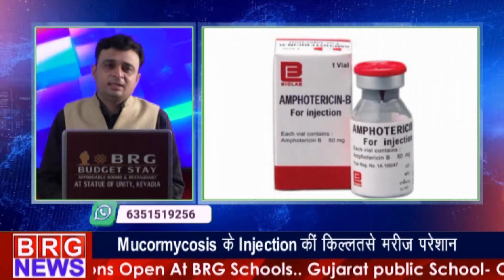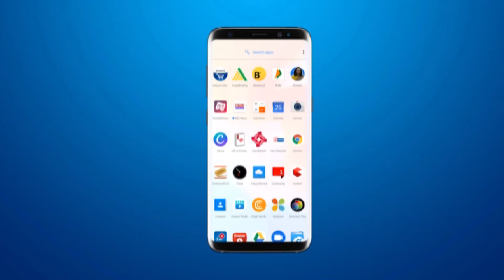Mucormycosis के Injection की किल्ल्त से मरीज परेशान | Shortage of mucormycosis injection in gujarat